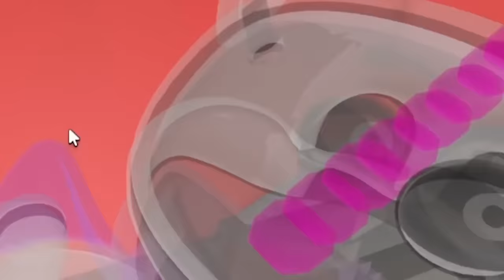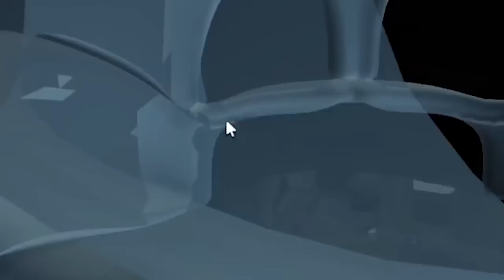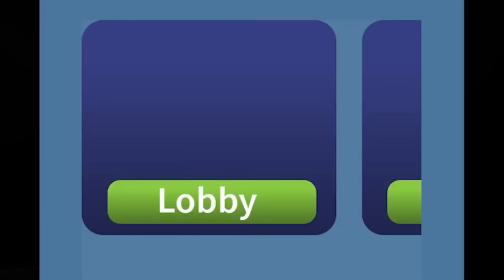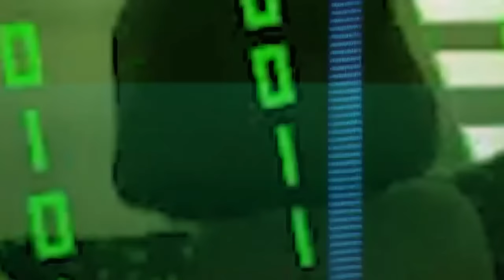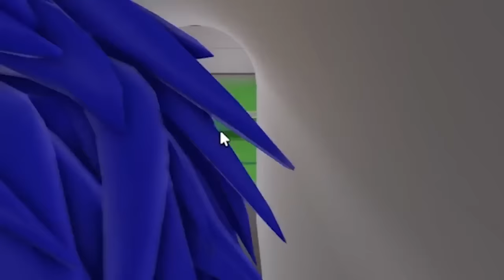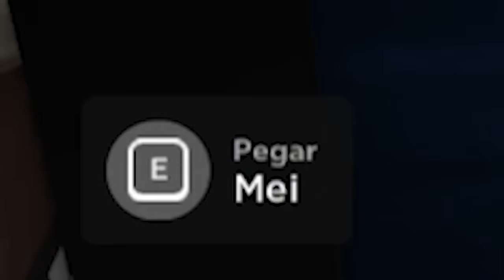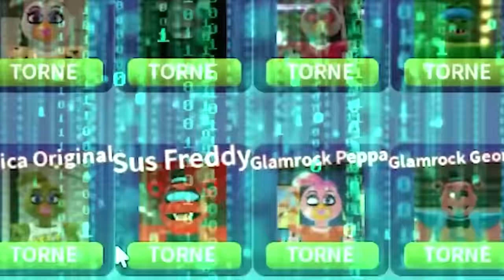103 TRANSFORMÇÕES DE FIVE NIGHT NO ROBLOX😱 FNAF Security Breach Morphs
Dudu mostra todas as 103 transformações de Five Night no Roblox.
Lembrando que todos os vídeos do DUDUBetero são

📌 Vídeos todos os dias as ⏰ 11:15 ⏰